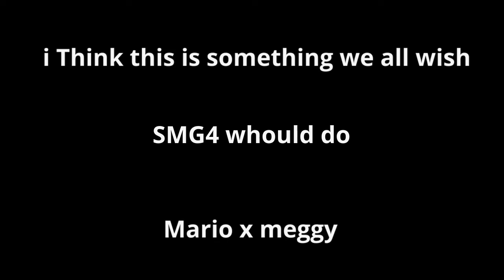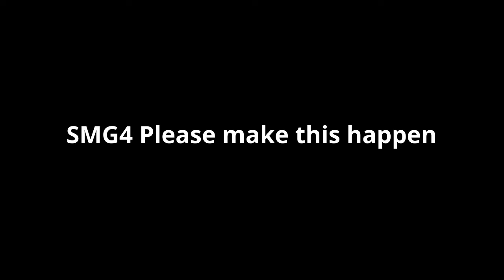Mario X Meggy Something we all wish SMG4 would do (One of us ABBA)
One of us song by abba